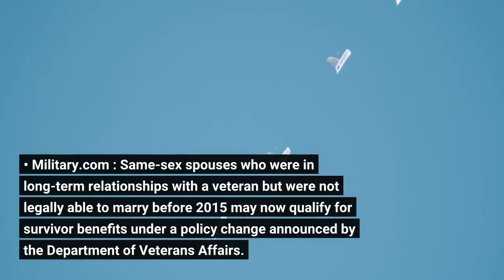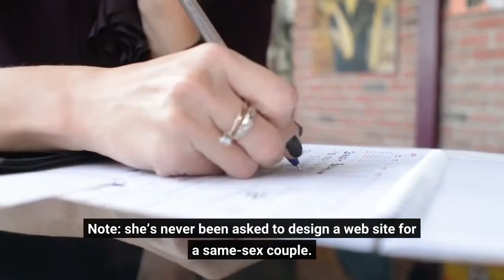Luke Evans Teams Up With Dan Levy + More News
- Pride Shack - gifts, apparel + novelties
Luke Evans (image via Instagram) Some news items you might have missed: • Gayety : Out actor Luke Evans (Beauty and the Beast) has joined the cast of Dan Levy’s (Schitt’s Creek) upcoming feature film directorial debut, Good Grief. • Military.com : Same-sex spouses who were in long-term relationships with a veteran but were not legally able to marry before 2015 may now qualify for survivor benefits under a policy change announced by the Department of Veterans Affairs. More Same-Sex Couples Eligible for Survivor Benefits After VA Policy Change — Jonathan Cotto (@jonatancotto) October 18, 2022 •...